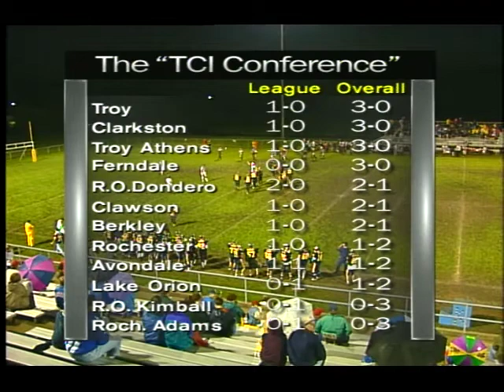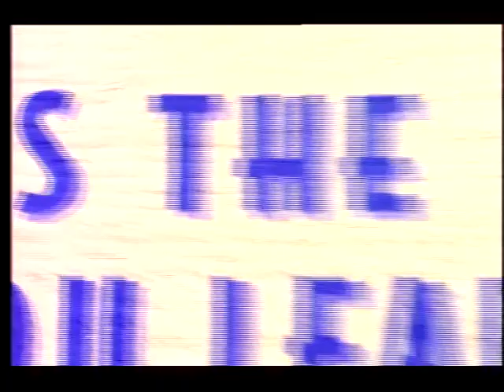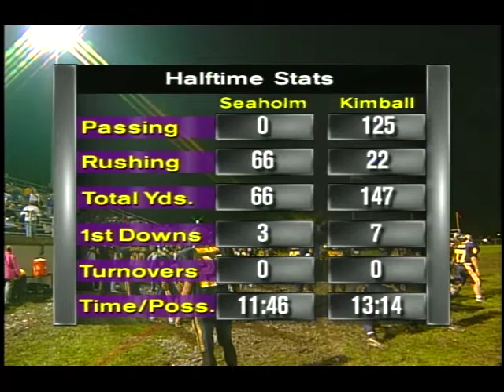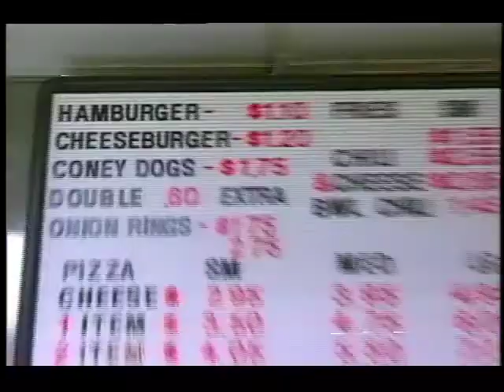TCI Sports High School Football Birmingham Seaholm at Royal Oak Kimball - September 27, 1996